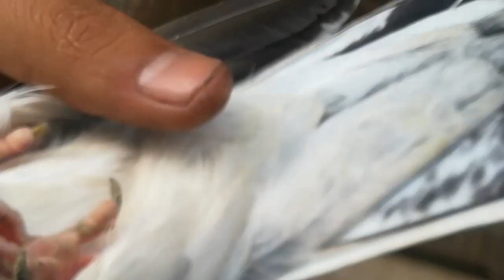khrab mossam ma 2 kabooter pkra 😍/pigeoncatching /pigeonlover (Birds planet)